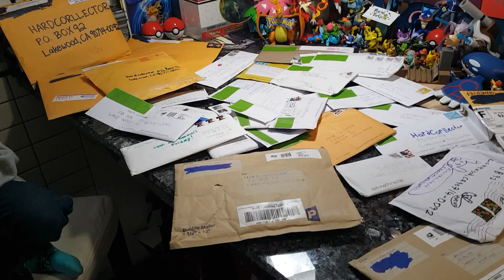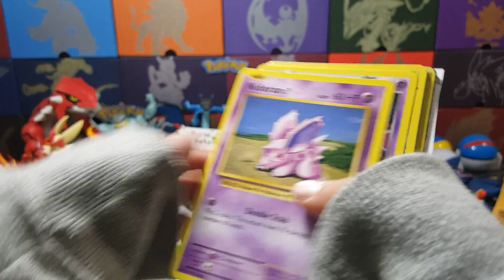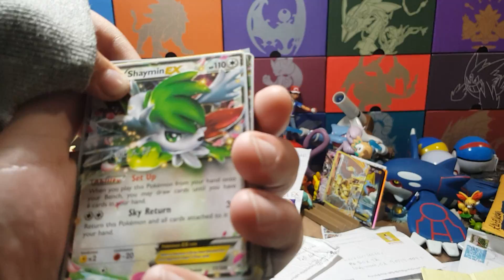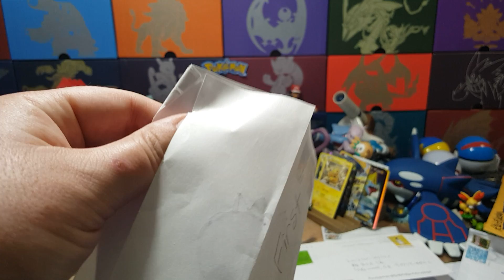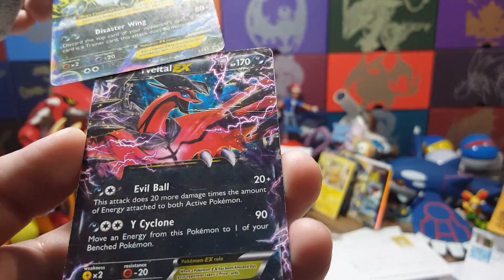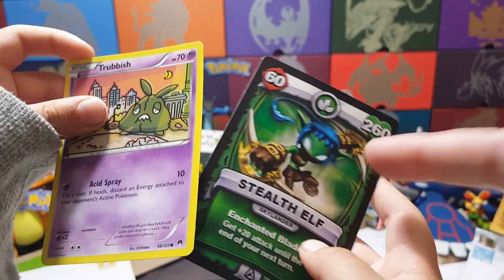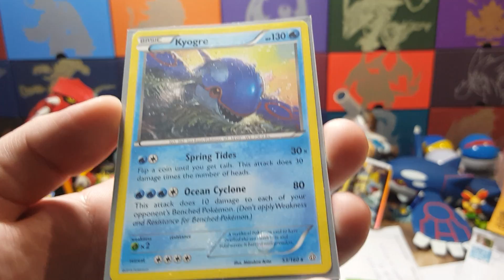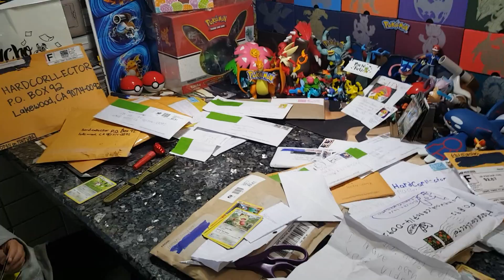WORLDS LARGEST ELITE TRAINER BOX WALL!! POKEMON Friday Freeday #22!!! GIGANTIC LOAD Of FANMAIL! Pt 1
Today is the BEST day ever! Its FRIDAY FREEDAY! Wait until you see our new world record setting Gigantic wall of Elite trainer Boxes!!! Plus our biggest load of fanmail!!! FILLED with lots of suprises and expensive cards!!! Then check out our FREE GIVEAWAY announcement for 40k subs coming up!!! Like learn how the giveaways work and how to enter to win!!

Want to send us mail? Send it to this P.O.Box (Only send 1 way items no return shipments)